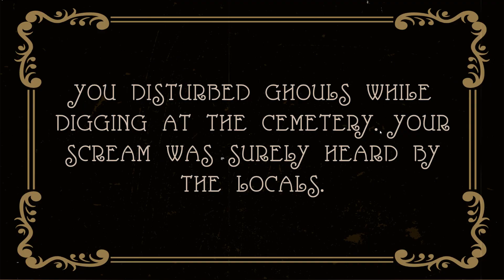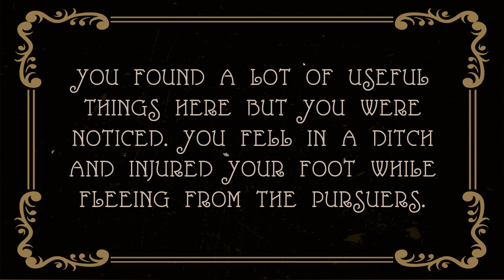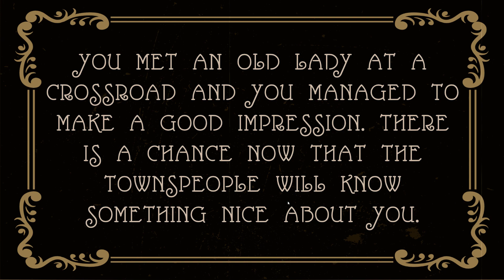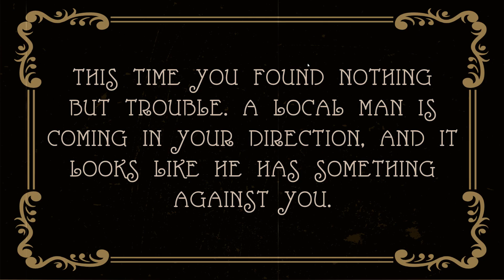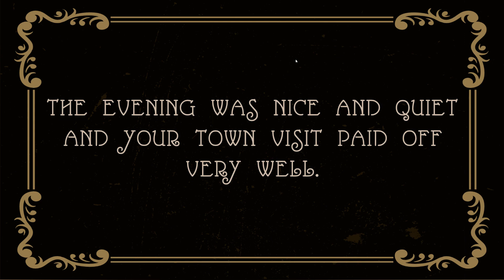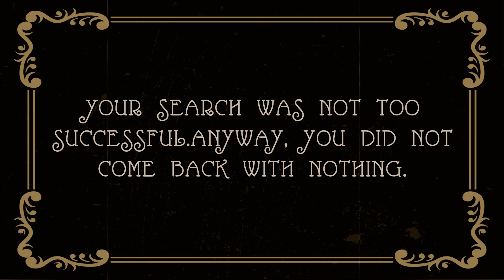October Night Gameplay Early Prototype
This is an early prototype, current gameplay  may be is very different.